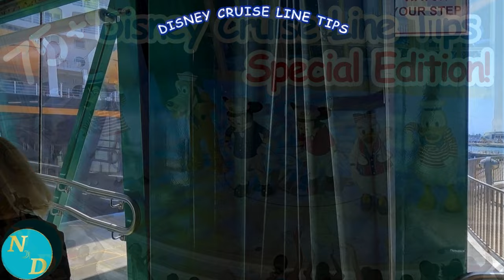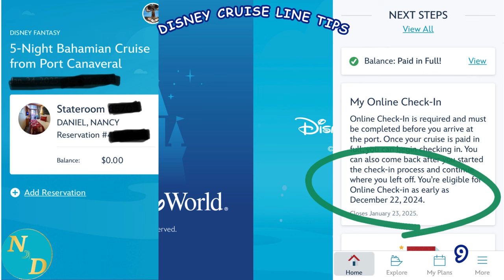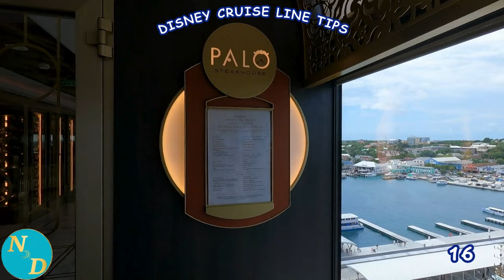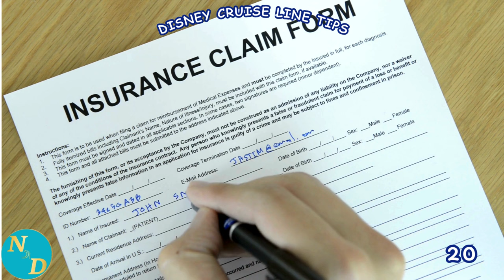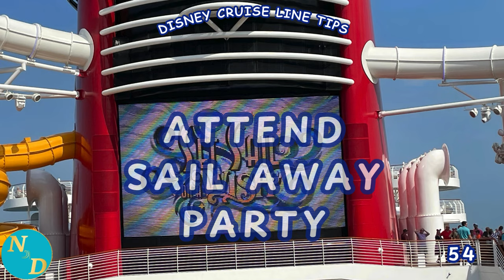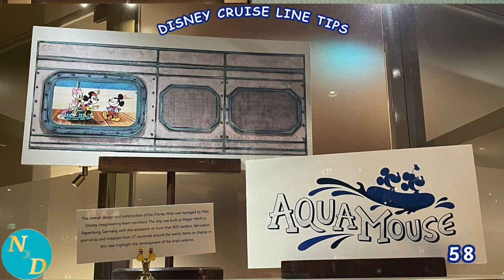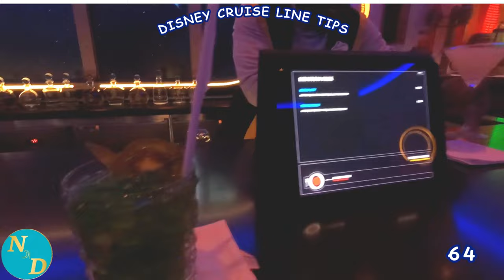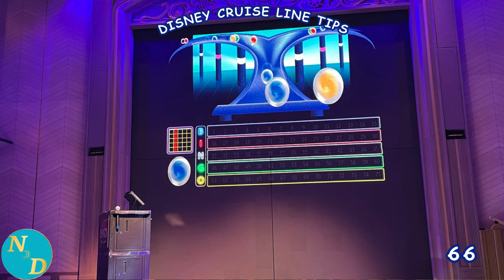Tips For Travelers Going On A Disney Cruise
A Disney cruise is for first time, long time and all cruise travelers. Disney Cruise Line cruises are like no other, both for first time and experienced travellers. What Disney Cruise Tips in our guide did you now know? No one knows them all.

This special edition Disney Cruise tips for all travelers guide includes 75, plus 3 bonus, tips and recommendations for travellers are based on our own decades of Disney land and sea vacations, international travel and international cruises.

Embark on a magical adventure with these Disney Cruise Line tips for first-time and experienced travelers. Which of these more than 75 Disney Cruise Tips Guide for All Travelers did you NOT know? From meeting Disney characters to onboard activities, this video has everything you need to know for an unforgettable cruise experience!

Whether you're a first-time or experienced traveler, these Disney Cruise Line tips will help you make the most of your magical voyage. From meeting Mickey Mouse to exploring exciting destinations, this video has everything you need to know before you set sail on your Disney cruise!

Chapters:
00:00 Introduction
02:36 Disney Cruise Selection and Booking
05:17 Before Your Disney Cruise Boarding Day
17:38 Disney Cruise Boarding Day
24:59 During Your Disney Cruise